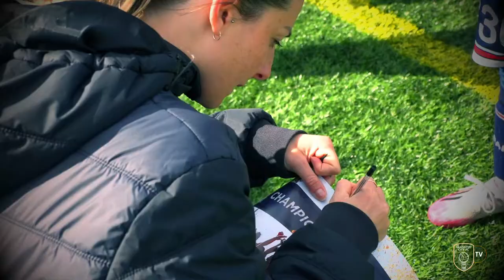EASTER CAMP 2022 | INTERVIEW - Sarah Crilly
Academy Manager - Sarah Crilly on our 2022 Foundation Easter Camp